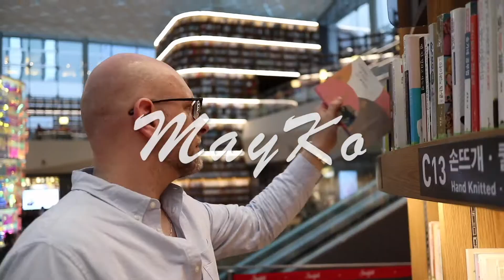CASA ALEMANA VS. MEXICANA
Amigos, en este video les mostramos las diferencias que encontramos en las casas Alemanas y Mexicanas.

Muchas gracias por seguirnos y acompañarnos en nuestros canal❤️

No olviden Darle Click en “Me gusta” 👍🏻

 Activar la Campanita de “notificaciones” y compartir sí les gusto el video 😜.

Cuídense mucho 😉✌🏻Und Bis bald 👋 😊🤚

🔆MayKo🔆
Es la combinación de Mayté y Konstantin, dos culturas diferentes entre México 🇲🇽 y Alemania 🇩🇪 (Latinoamérica y Europa) en donde les platicamos nuestras experiencias con humor y sobre todo con mucho respeto y cariño.